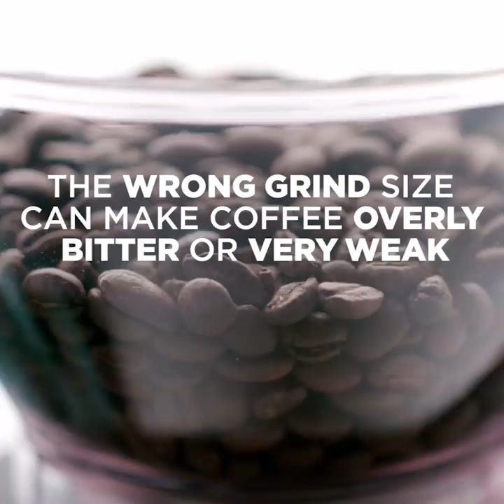How to Make Perfect Coffee | Tastemade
Thumbs up if you can't function without your morning coffee. And maybe afternoon, too...